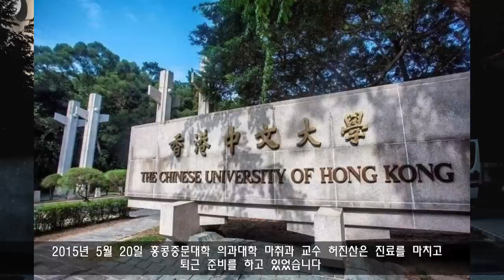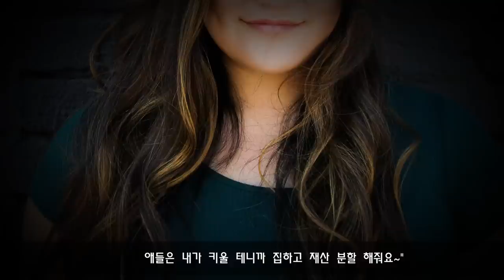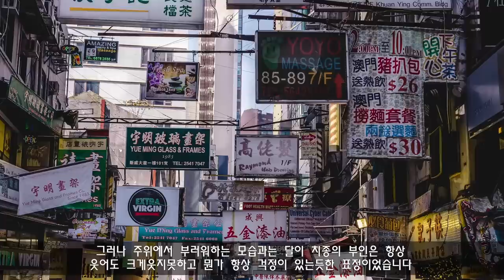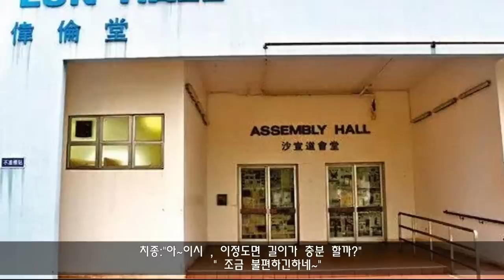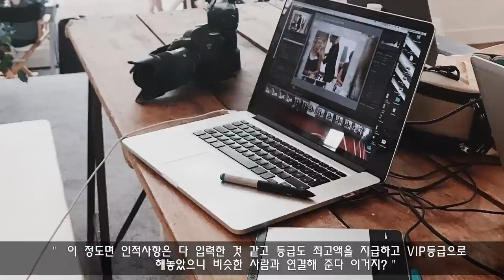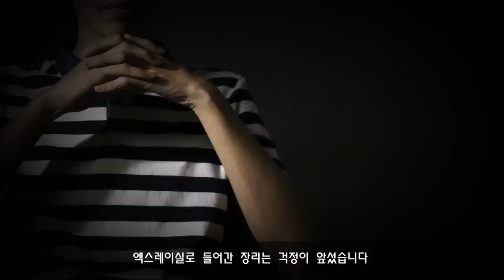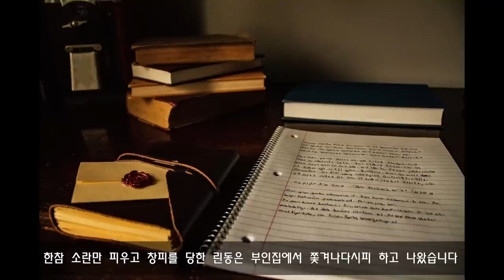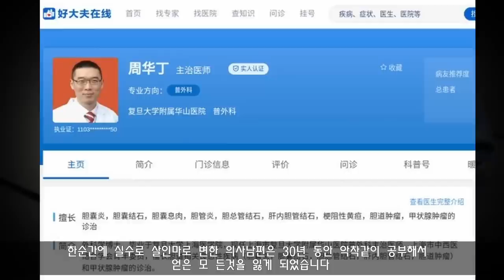[수면 영상] 중국 부인사건모음 수면영상 불면증치료 잠잘때 듣는 이야기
수면 영상 스토리텔링 오디오북 잠이안오시는분 실화사건으도 듣고 수면 영상으로 깊은잠에 빠져드는 듣기만 했는데 다음날 아침잠안올때 듣는 이야기 불면증치료 불면증으로 고생 했었는데 영상듣고 깊은잠에 빠져봐요수면 영상 잠안올때 듣는 이야기 수면 명상 수명영상과 수면유도 챕터 나누누기를 통해 원하는시간 원하는 영상을 맞춰볼수있는 수면영상

00:00 수면 영상 중국부인사건 모음
00:09 수면 영상  어머니와 두딸이 차속에서
18:56 수면 영상 홍콩대학교수
34:57 수면 영상  결혼 두달만에
49:51 수면영상  남편이 출장간사이
01:04:01 수면 영상  의사남편이 살해한 의사부인

sleep music
sleep music black screen
sleep music black screen no ads
sleep exhibition
sleep exhibition beautiful noise
잠잘때 듣는 책읽기
잠잘때 듣는 이야기
잠잘때 듣는 asmr
불면증 치료
수면영상